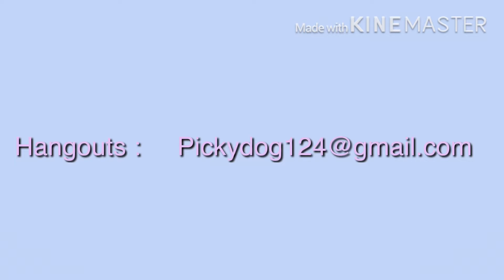Making u guys free intros and outros